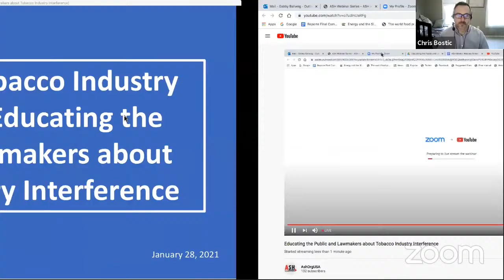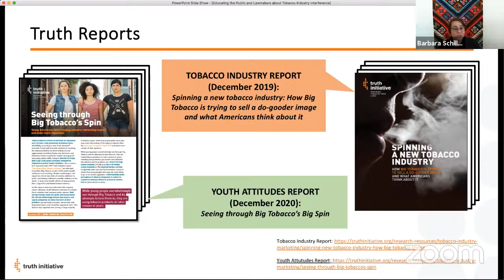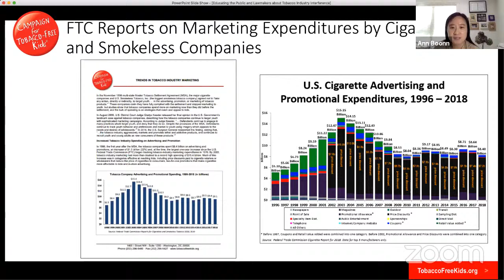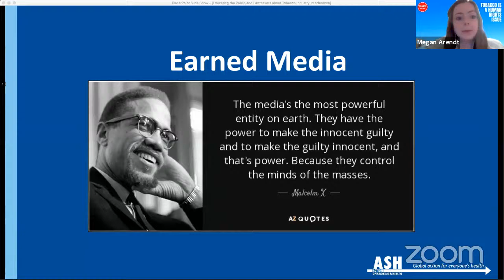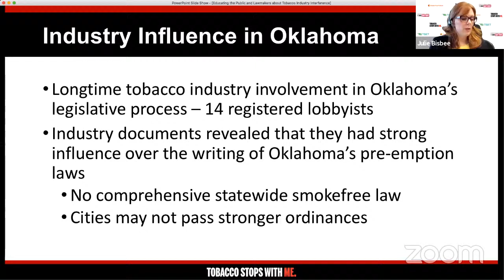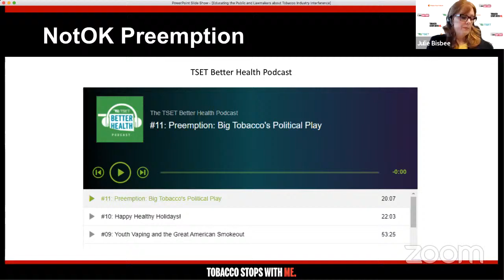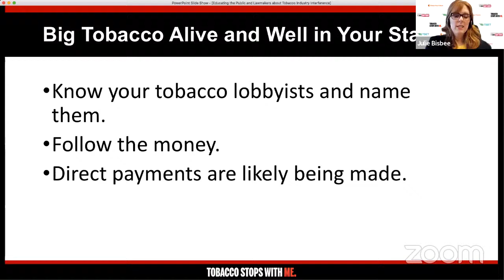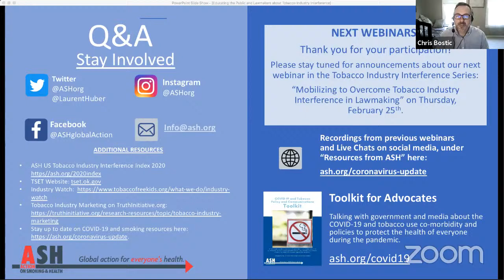Educating the Public and Lawmakers about Tobacco Industry Interference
The first webinar in this series focuses on educating the general public and lawmakers about tobacco industry interference. Two specific recommendations from the U.S. Tobacco Industry Interference Index 2020 – raising awareness and employing available resources – will be addressed by experts on these topics.

Recognizing the problem is the first step to solving it. Raising awareness of tobacco industry interference in lawmaking should be considered a key component of the comprehensive tobacco control “vaccine.” Advocates can employ learned media strategies such as press events, op-eds and letters to the editor to highlight the impact of past and present tobacco industry interference. The corrective statements required by the racketeering verdict against the top U.S. tobacco companies will do little good without corrective action. It’s important for public health leaders and state and local tobacco control coalitions to educate the public and lawmakers on how tobacco industry lies have misinformed public policy for decades. Existing fact sheets, resolutions, infographics, and social media resources can be adapted as needed to disseminate key findings from the ongoing federal racketeering case, relevant quotes from internal tobacco industry documents, and other helpful information.

Panelists:
Megan Arendt, Associate Director of Communications at Action on Smoking and Health;
Ann Boonn, Director of Research at the Campaign for Tobacco-Free Kids;
Barbara Schillo, Senior Vice President at the Truth Initiative Schroeder Institute;
Julie Bisbee, Executive Director at the Oklahoma Tobacco Settlement Endowment Trust